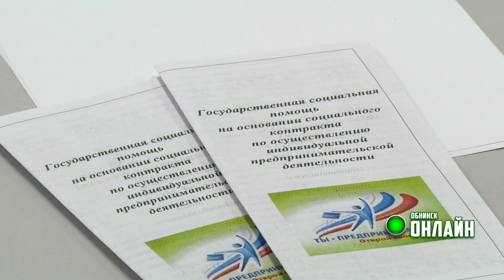03.04.2024. Социальный контракт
2 апреля в Центре «Милосердие» прошел круглый стол на тему «Социальный контракт: виды, возможности и помощь в разработке бизнес плана для заключения социального контракта». Данное соглашение реализуется с 2021 года и к сегодняшнему дню наблюдается активный рост. Многие граждане заключают договор с государством, чтобы начать свой бизнес.